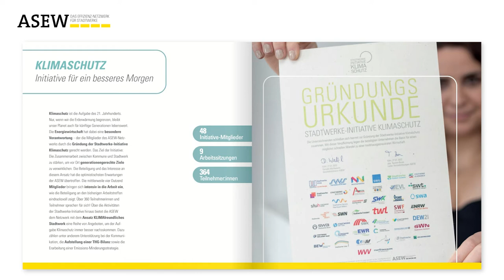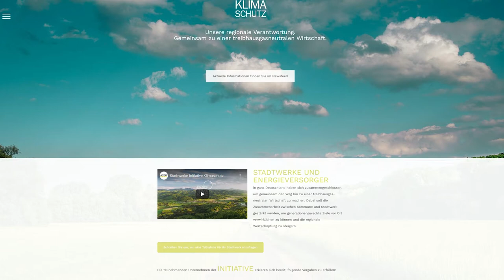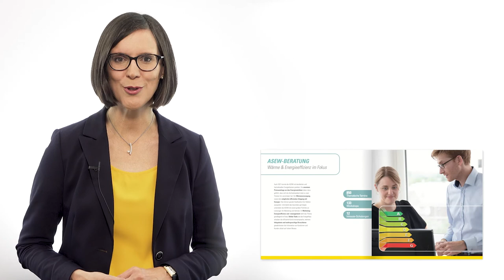Der ASEW-Jahresbericht 2021/2022